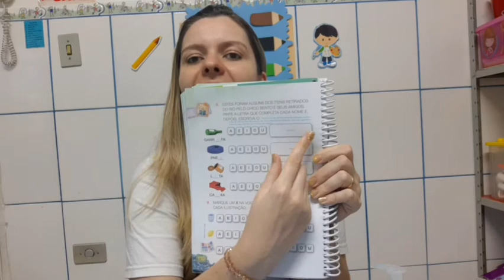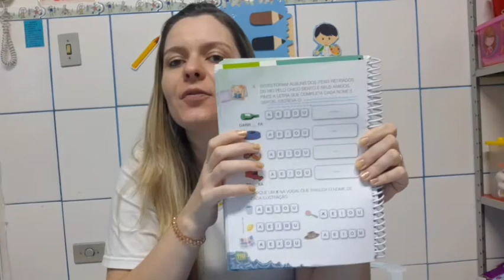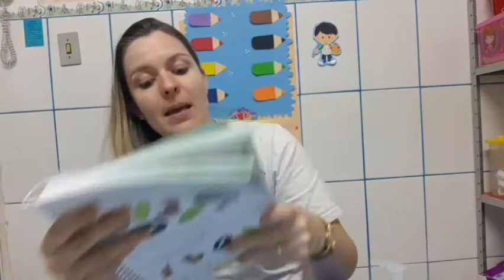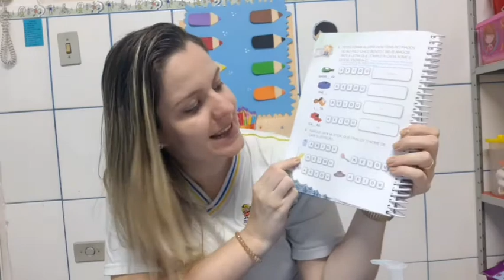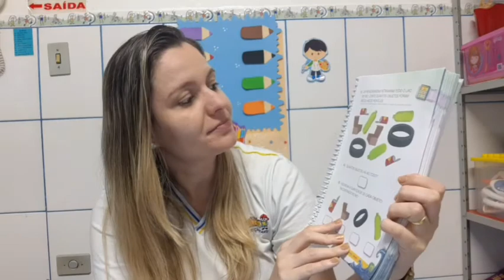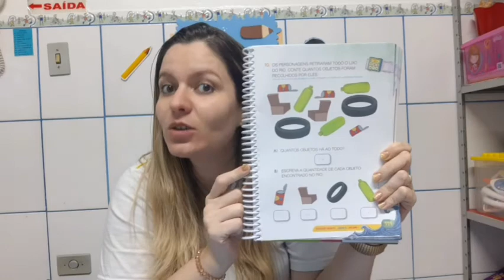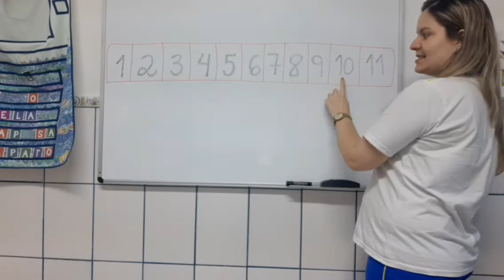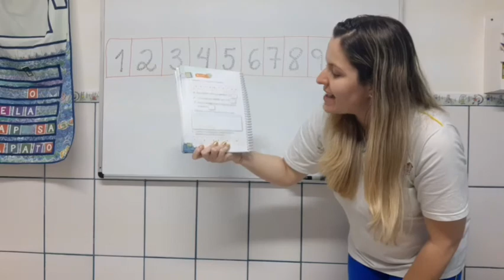4a. Aula Prô Gisele-Jardim II 06/05